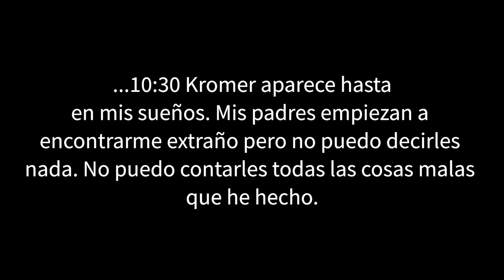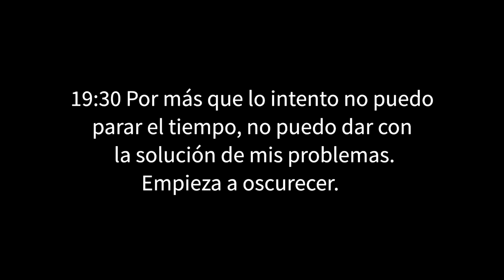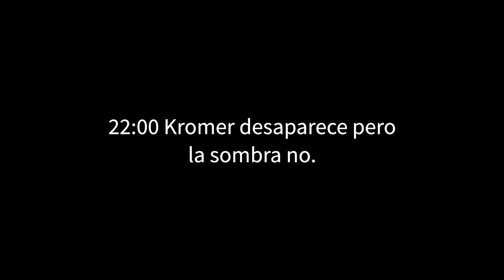IES Alcalde Bernabé Rodríguez
Bachillerato

SINOPSIS: Inspirado en "Demian" de Hermann Hesse